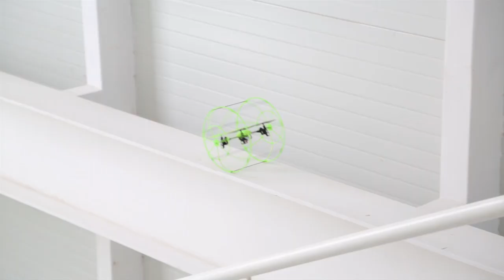M:Tech 4 Axis Aerocraft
Cylindrical quadricopter that can fly and crawl anywhere.Roll-cage design means that it can go along the floor and even climb walls!

Blades stay protected in the copters cylinder cage.
Charges via USB cable (included).Dimensions: 24x21.5x21.5cm

Be sure to stay safe and legal whenever you fly; find out more